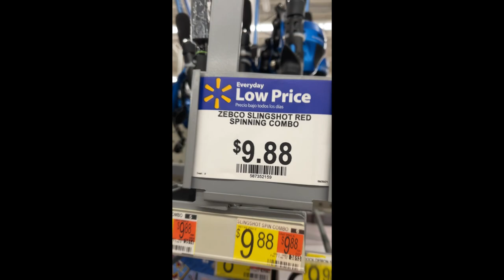How To Use a Lure + 2 Fish Hooked on 1 Lure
Teaching my daughter how to fishing with a lure. Rapala how to and 2 fish caught on one lure at same time!

Snap: thehooksetlife